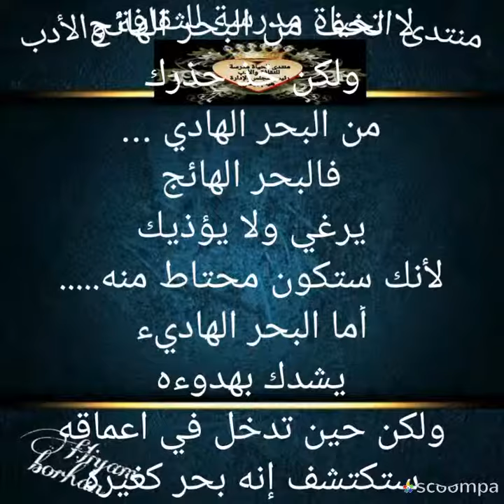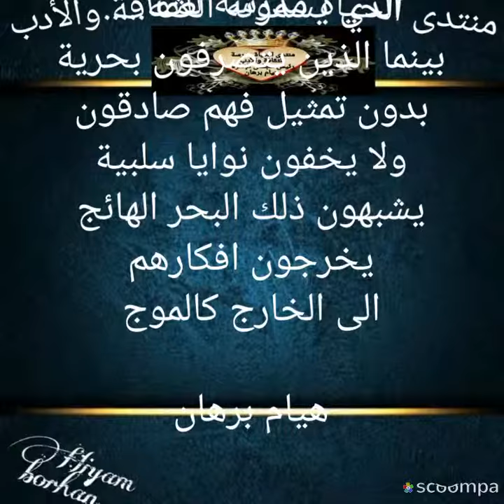لا تخف من البحر الهائج بقلم هيام برهان